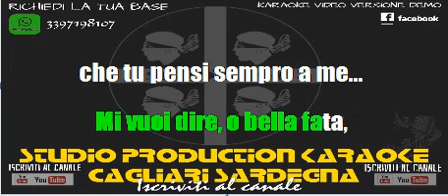Renato Carosone La pansè KARAOKE+CORI